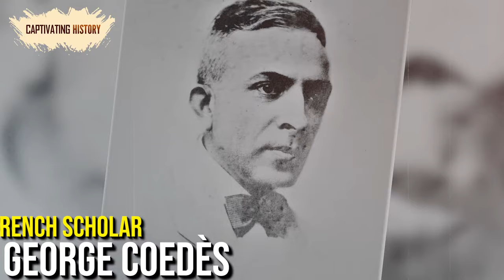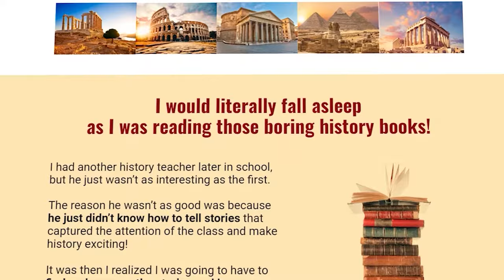How Was the Angkor Wat Built?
When we think of the great civilizations in the world, the first ones that come to mind are Egyptian, Inca, Greek, and Roman civilizations. Not many people think of the Khmer Empire or are aware of how great it was. The Khmer Empire was the greatest player in the political and cultural world of medieval Southeast Asia. Its capital city and greatest legacy, Angkor, was built in such a way that one side was protected by the Tonle Sap Lake and the other three sides by the wild jungle. Its surroundings were hostile, but they offered protection. A series of well-built highways connected the city with other important settlements and port cities, which the Khmer used for trade. The Khmer Empire embraced Hinduism, and it produced the monument temples that still stand today.